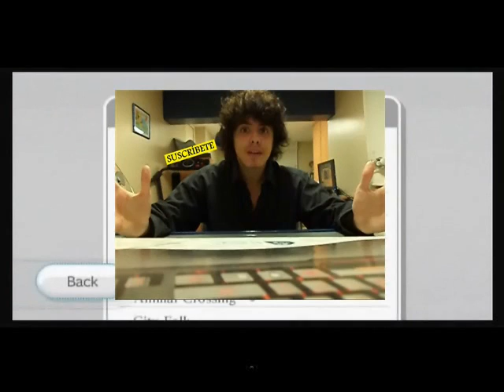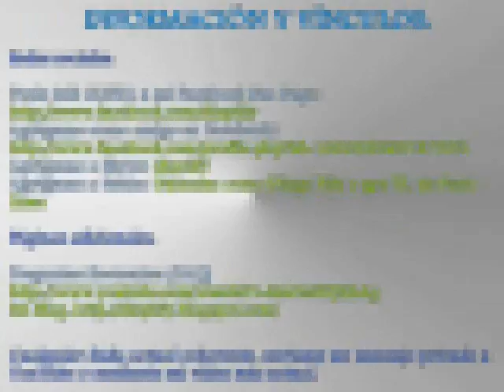Mario Party 1 - Mini-Game Stadium - Episodio 1/4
En este episodio empezaremos por fin con la competencia dentro de este juego. En esta ocasión empezaremos con el estadio de mini juegos; donde, el ganador, será el jugador que tenga la mayor cantidad de monedas. Obviamente, tendré que ser yo. El estadio es un mapa bastante libre, donde los bloques azules y rojos no nos hacen ganar ni perder monedas, es un circulo en forma de estrella y sólo hay que dar vueltas hasta que acabe el número de rondas elegidas.

CONÓCEME MEJOR!